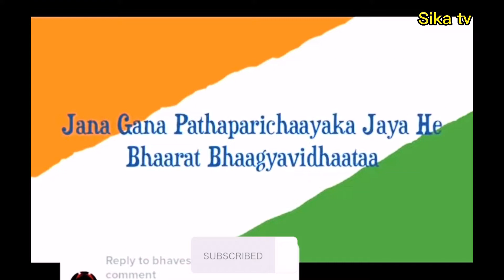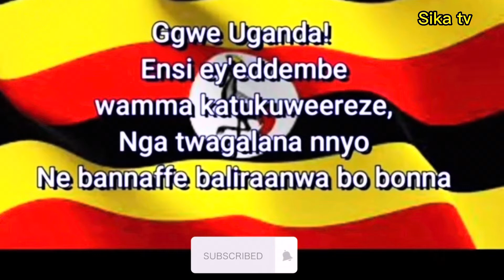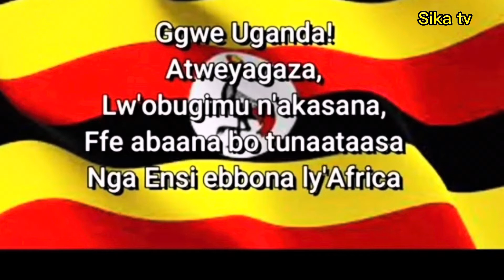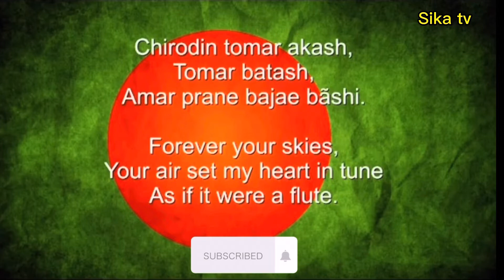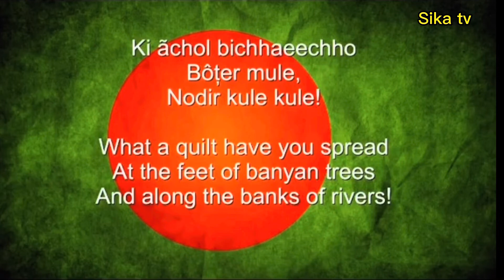Learn Languages and National Anthem with Sika tv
You can learn your National Anthem and Languages on this channel